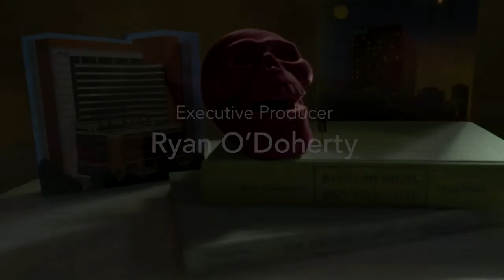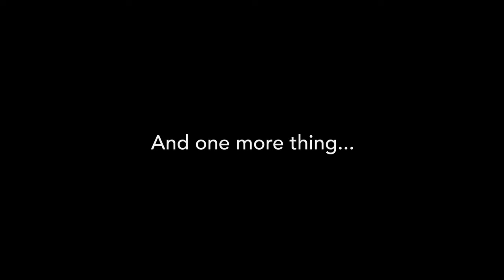Medoscopy – Dr. Debashish Bose (Part 2 of 2)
Dr. Debashish Bose is Medical Director of Surgical Oncology at Mercy and The Center for Hepatobiliary Disease at Mercy. In Part 2, Dr. Bose talks about the latest research in treating pancreatic cancer. In a more lighthearted moment, Dr. Bose also discusses the wide range of music he listens to while performing surgery in the operating room.